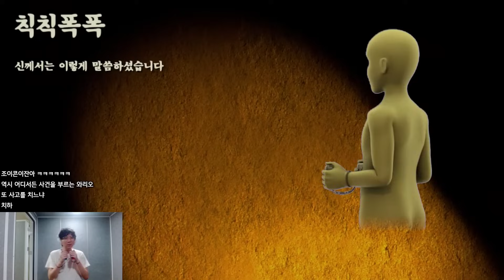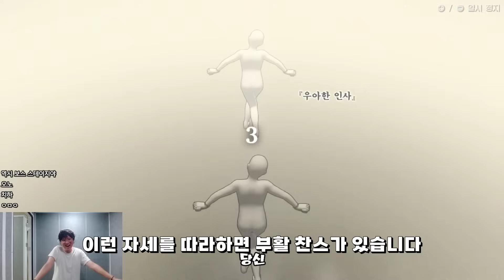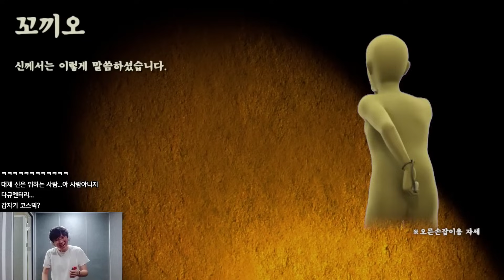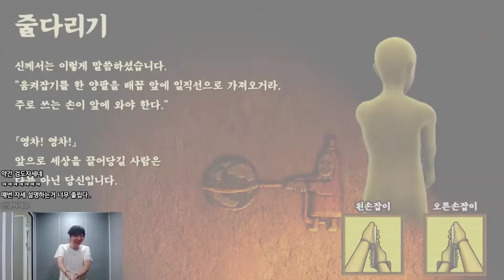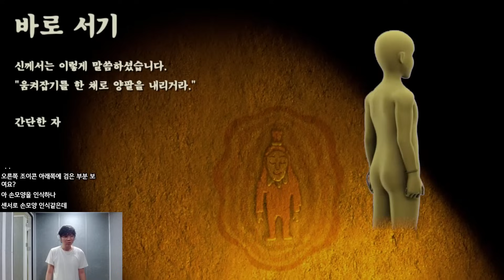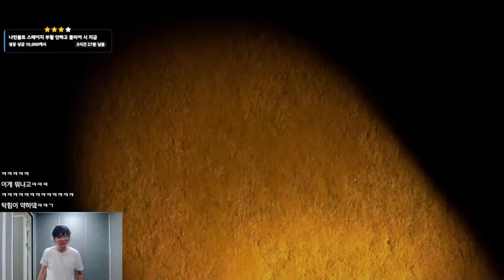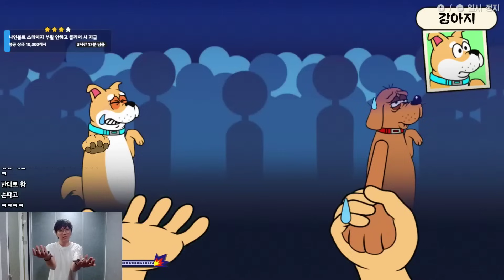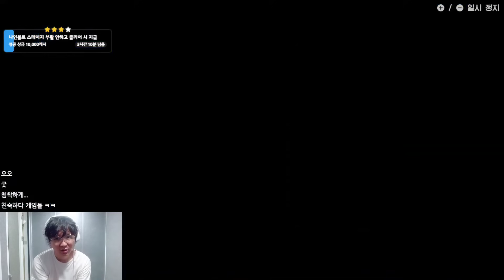별의별 동작이 다 인식 되는 끝내주게 춤춰라! 메이드 인 와리오 (WarioWare: Move It)